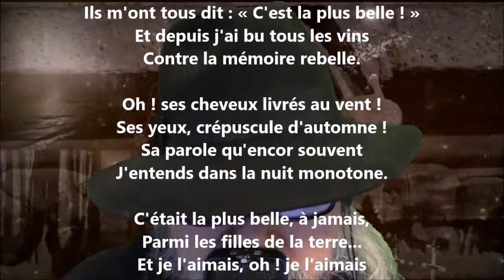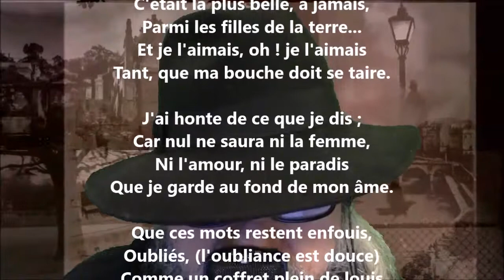À la plus belle - Charles Cros lu par Yvon Jean